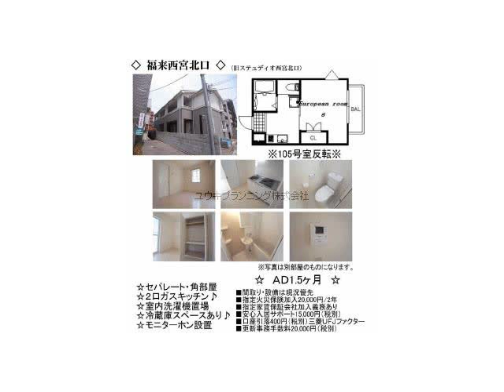西宮北口駅西宮市平木町賃貸ユウキプランニング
福来西宮北口
西宮市平木町　シングル　ハイツ